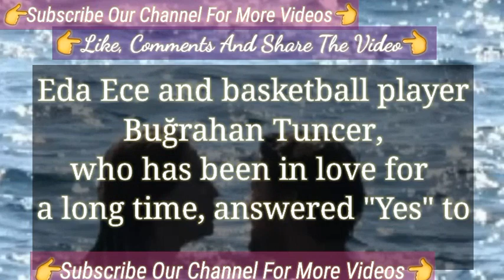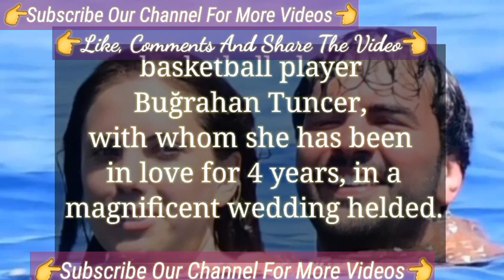Eda Ece Went On Honeymoon | Turkish Tv Series Eda Ece